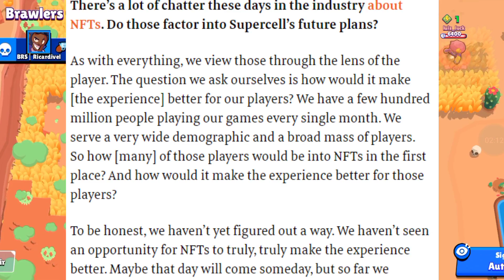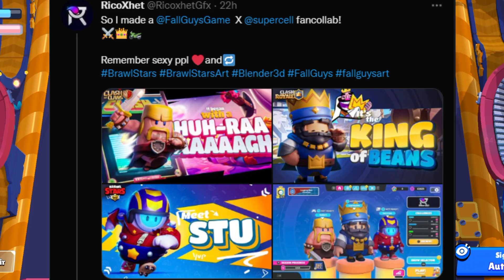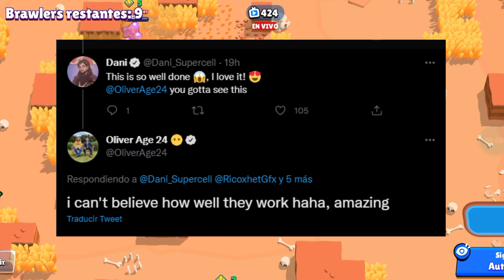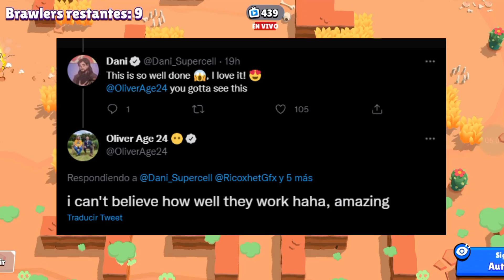NUEVA COLABORACION con FALL GUYS y NFT en BRAWL STARS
Que pasa gente!! Espero que les guste el video de hoy en el que vemos las nuevas noticias de brawl stars.